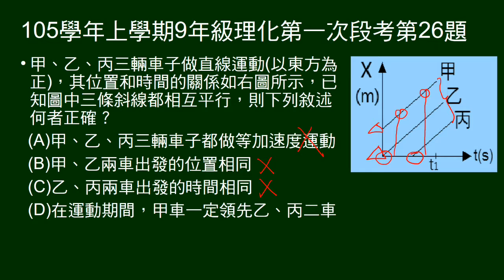105學年上9年級理化一段第26題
甲、乙、丙的X-t圖。問敘述何者正確。